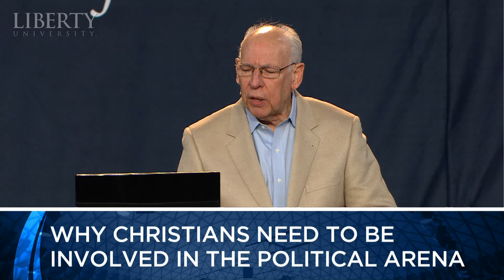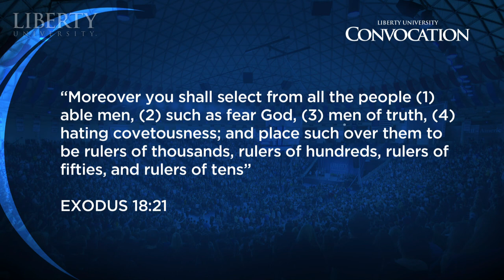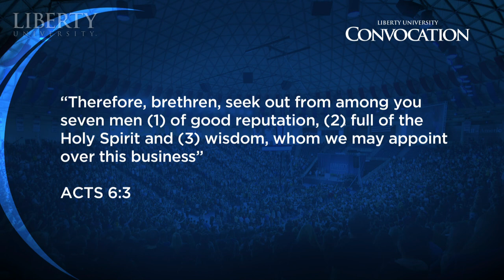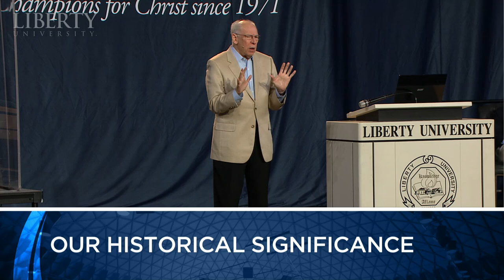Rafael Cruz - Liberty University Convocation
On November 13, 2013 at Convocation, North America's largest weekly gathering of Christian students, Rafael Cruz spoke to students and faculty about why Christians should be involved in politics. He gave a relevant presentation of our nation's history as well as a call to action against modern day atheism and secular humanism.

Father of Senator Ted Cruz, Rafael is a born again pastor who immigrated to this country from Cuba to flee an oppressive communist regime. He is known for his captivating speeches and being an influential figure throughout his son's campaigns.